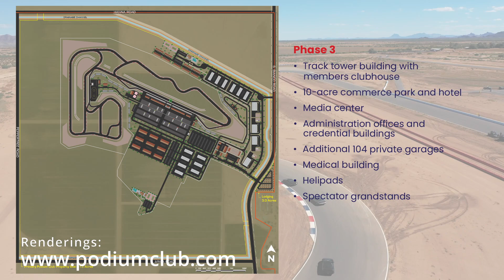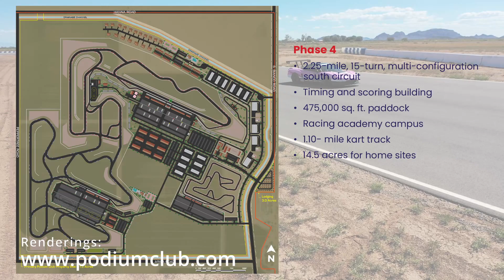The Podium Club @ Atessa: Arizona Awesomeness and not even in it's final form!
In this special edition track feature we visit The Podium Club @ Attesa, just outside of Phoenix, Arizona and drive their Phase 1 circuit as part of NSXPO 2022.  With 5 subsequent phases of development planned, this is a facility to watch as it plans to transform from an already fun grass roots circuit to it's planned final form of a full-service motorsports entertainment complex in the coming years.

Check out Lap of the World Merch!  Proceeds from all sales pretty much go straight into this NSX or adventures like the one you just watched.  So if you like the car, the content, or just would like some roadtrip-and-racetrack themed apparel and such, give it a look!

Support Lap of the World!

0:00 Intro & Welcome!
0:35 NSXPO!
1:15 Podium Club Overview
2:17 On the Track!
3:44 Hot Lap (at least moderately warm)
5:54 Lap impressions
6:35 Current State of build-out
7:22 Larger aspirations (Phases 2-6+)
8:53 Back to the present day...
9:37 See in you in the next video, if not at the track!